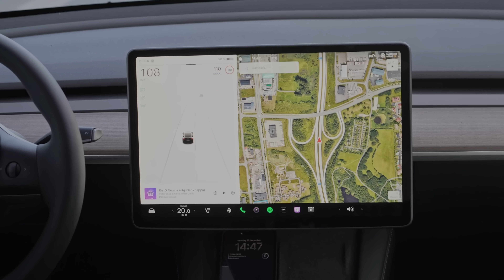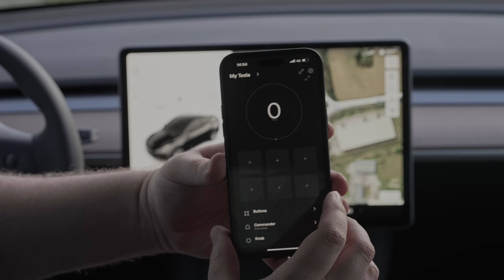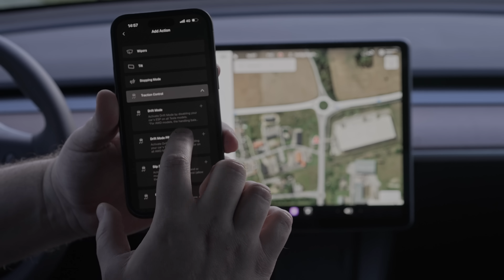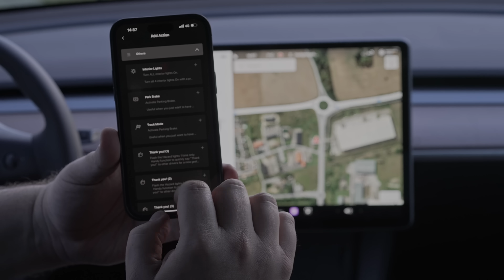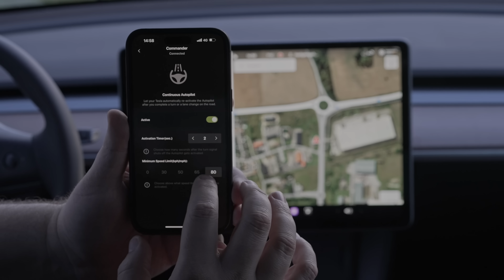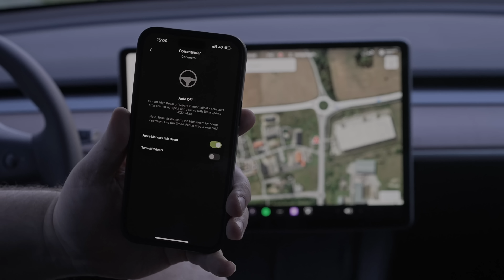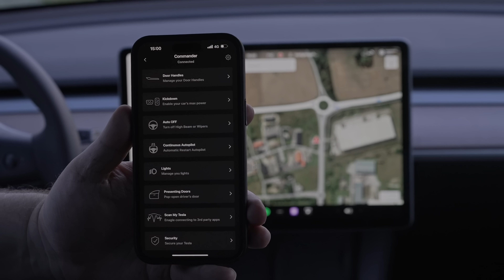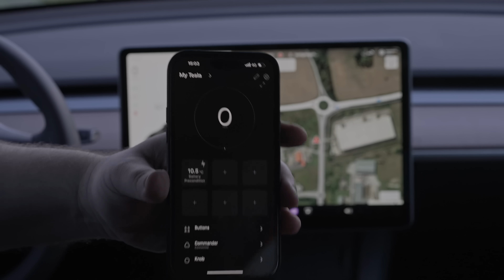Automatisera Tesla Autopilot vid filbyte och Drift Mode genom ny S3XY-uppdatering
Just nu får du kombinerad julrabatt med min rabattkod genom att använda länken (Om du inte ser rabatten i kassan när du skall betala så kan du skriva in rabattkod "peter" i fältet för rabattkod)

Känslan av att inte längre behöva aktivera Teslas Autopilot vid filbyte är mycket befriande. Helt plötsligt blir Teslor riktigt bra motorvägskryssare. Dessutom kan du med hjälp av samma tillbehör aktivera Drift mode för den som gillar att bränna gummi på parkeringsplatser.